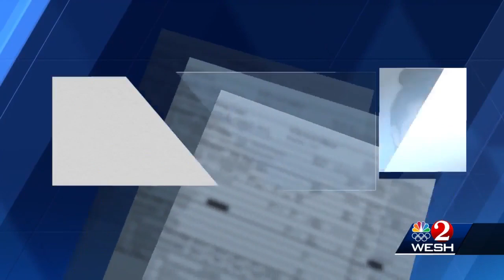Flagler County mom goes to jail after deputies say she fought teen